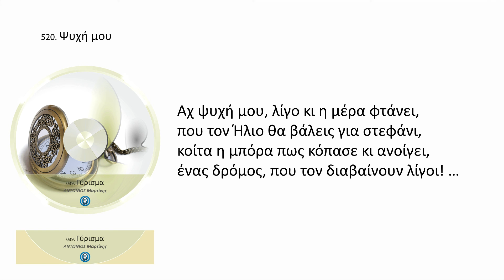Ψυχή μου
Σαν του βράχου ήχος,
που ξεκολλάει στην Σκάλα
και κατρακυλάει, στην κατηφοριά,
θαρρώ τον σπαραγμό σου
στου χρόνου την κρεμάλα,
φτάνουμε στο γέρμα, ακόμη μιαν οργιά! …

Αχ ψυχή μου, βάστα γερά το τέρμα,
είναι ομπρός μας και το στερνό μας κέρμα,
που κρατάς για τ’ Αχέροντα την ώρα,
είν’ το κλειδί μας, σαν θα κοπάσει η μπόρα! …

Πίσω από τα νέφη,
μας καρτερά κι εκείνη,
φοράει τα λευκά της, κοίταξε ομορφιά,
λεμονανθοί κυλάνε,
σαν τα μαλλιά της λύνει,
μας έστρωσε τραπέζι, κάτω από την ιτιά! …

Αχ ψυχή μου, λίγο κι η μέρα φτάνει,
που τον Ήλιο θα βάλεις για στεφάνι,
κοίτα η μπόρα πως κόπασε κι ανοίγει,
ένας δρόμος, που τον διαβαίνουν λίγοι! …

Τετάρτη, 16 Ιουνίου 2021 / 3:07 - 3:41 πμ

520